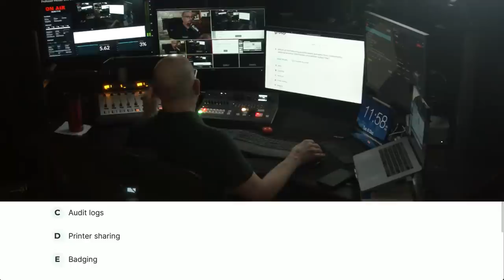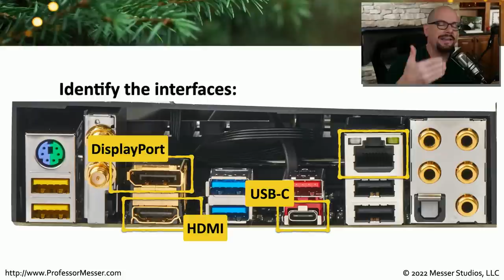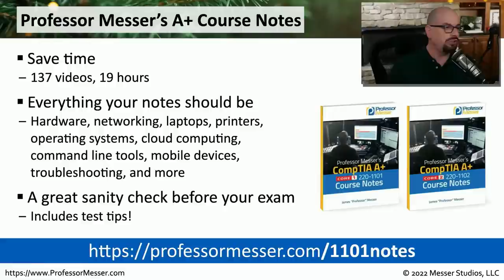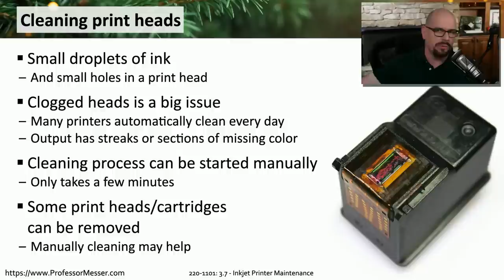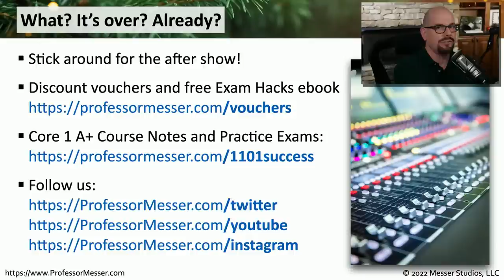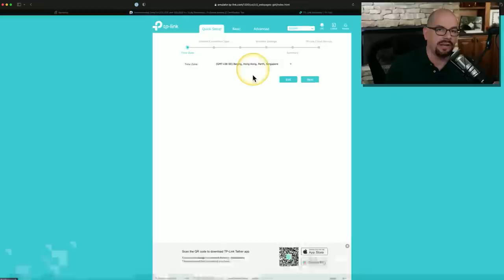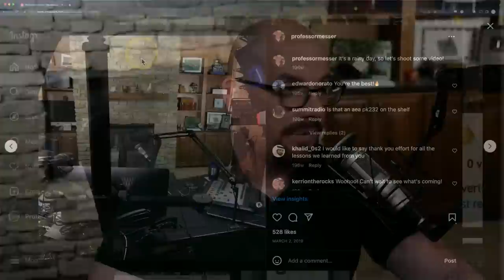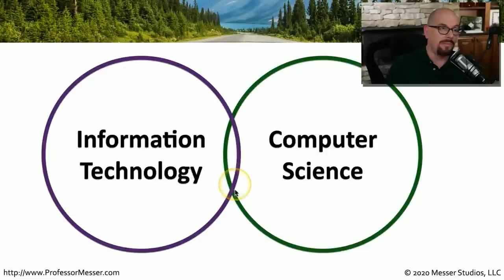Professor Messer's 220-1101 A+ Study Group - December 2022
00:00 - Pre-Show
   09:27 - Start Time
   10:02 - Socrative
   11:02 - Sample Question
   11:54 - Announcements
   13:02 - CompTIA A+ Objectives
   16:53 - Vouchers
   20:57 - Answer
   21:57 - Question 1 (Performance Based)
   29:13 - Answer
   29:34 - Question 2
   34:40 - Answer
   35:20 - Question 3
   40:10- Answer
   47:09 - Question 4
   50:35 - Answer
   53:41 - Question 5
   56:45 - Answer
1:04:33 - Question 6
1:08:07 - Answer
1:10:36 - Question 7
1:14:53 - Answer
1:22:45 - CompTIA Objectives
1:23:54 - Calendar
1:25:24 - After Show
1:28:02 - CR  How long are the vouchers valid after purchasing them?  Do they expire?
1:29:43 - CR  After you've passed the A+, Network+, and Security+ exams, what is the best way to keep these topics fresh?
1:31:04 - CR  What would be your best advice for one who is just starting to learn this material?  What would you recommend one do to measure progress?
1:32:45 - CR  What is the deal with labs offered on your site for A+?  Any advice on how to se up labs/access equipment to get hand-on practice for those not working yet in IT?
1:35:42 - CR  How fast does one need to pass the second part of the A+ after passing the first one?
1:37:09 - CR  Once one passes these certificates, what is the best entry level job if one is interested in cybersecurity or game programming?
1:39:05 - CR  If one has experience as an audio engineer, would one fit best in a NOC or a SOC environment?
1:40:41 - CR  Are the CompTIA A+ questions specifically tailored? Is reading the wording and order of the question specifically important?
1:42:11 - CR  What is the best method of studying for a first timer who knows nothing about Information Technology?
1:43:52 - CR  Does one have to pay for both 1101 and 1102 vouchers?
1:44:57 - CR  Any advice on how to perform better in a timed testing environment?
1:48:46 - CR  Is on-site testing better than at home? If so, why?
1:52:53 - CR  Why were there not any study sessions this past November?
1:53:32 - CR  What are your thoughts about certified ethical hacker jobs?
1:55:10 - CR  Is there new A+ material coming out for January?
1:57:21 - CR  Have you ever taken an at home exam?
2:02:22 - CR  What is a good resource for troubleshooting Linux OS problems for older computers?
2:03:24 - CR  Is there a Linux course coming out soon?
2:03:59 - CR  If one buys a retake exam voucher, can one use it on the 1102 if one passed the 1101?
2:05:00 - CR  Does one need to purchase a second voucher in case of failing the first time?
2:05:43 - CR  Where/how can one check if there is a nearby testing center in ones area?
2:06:16 - CR  Having an option to go for CCNA or the Network+, which would you recommend?
2:08:57 - CR  Will your labs help one pass the Security+ exam if one is a hands-on learner?
2:11:10 - CR  How often do you take a CompTIA exam?
2:14:39 - CR  How long does one have to wait to retake the exams if one has a voucher?
2:15:30 - CR  Where does one find the lab information on your site?
2:15:55 - CR  Is it worth setting up VMware to mess with bios settings if one is already familiar with gaming type motherboard bios settings?
2:17:54 - CR  A view of the studio lighting.
2:18:50 - CR  If one has a formal Bachelors degree but no certifications, which certification do you recommend starting with?
2:23:18 - CR  If one has set a date to take the 220-1101 exam in January, how many times can one reschedule it?  Will the coupon expire in this case?
2:27:08 - CR  Would having these A+ certifications be a precursor for a coding career?
2:34:32 - CR  How does CompTIA A+, Network+ and Security+ compare to a typical undergraduate degree?